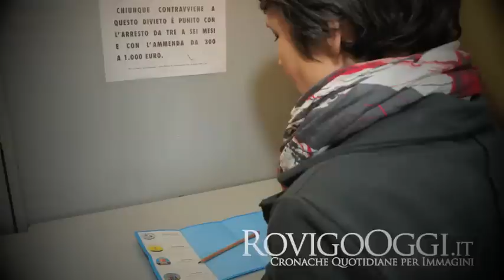Videointervista a Andrea Bedendo, candidato alla Camera per Fare per fermare il declino